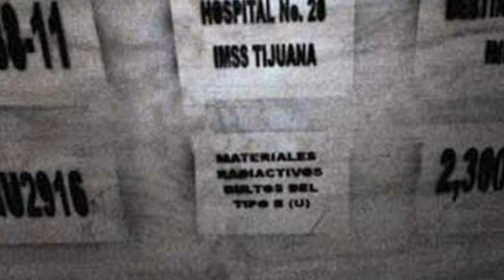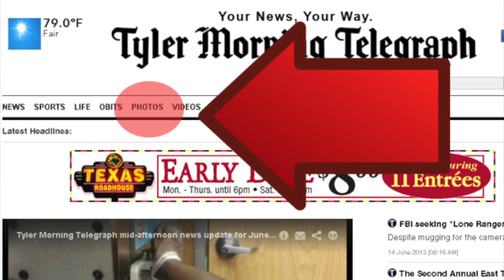Stolen cobalt-60 found abandoned in Mexico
Tyler Paper / CBS 19 10 a.m. video news update for December 5, 2013